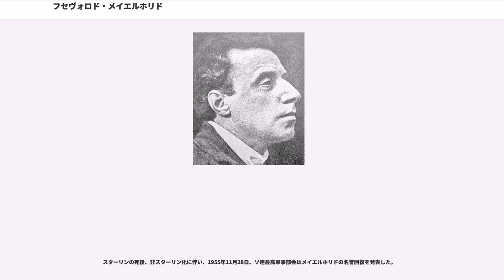フセヴォロド・メイエルホリド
ヴォルガ・ドイツ人

フセヴォロド・エミリエヴィッチ・メイエルホリド（、Vsevolod Emiľevich Mejerchoľd、 ドイツ語では カール・カジミール・テオドール・マイアーホルト、Karl Kasimir Theodor Meyerhold、ユリウス暦1874年1月28日（グレゴリオ暦2月9日） – 1940年2月2日頃）は、ロシアの演出家・俳優。ロシアおよび革命後のソビエトにおいて、挑戦的ともいえる不断の演劇革新運動を展開した。現代演劇における最高峰の一人である。姓はメイエルフォリドとも書かれる。

ヨシフ・スターリンの大粛清で犠牲となった。

ユリウス暦1874年1月28日（グレゴリオ暦2月9日）ペンザに生まれる。メイエルホリド家は、ロシアに在住するボルガ・ドイツ人の家系で（ユダヤ系ともされる）、父エーミールはワイン製造業を営んでいた。モスクワ大学法学部を中退している。1895年、21歳の誕生日を機にルーテル教会から正教会に改宗し、洗礼名「フセヴォロド」を名乗る。その後、モスクワ・フィルハーモニー協会演劇学校でウラジーミル・ネミロヴィッチ＝ダンチェンコ（）に師事し、ここにメイエルホリドの舞台人としての活動の幕が切って落とされた。1898年には恩師であるネミロヴィッチ＝ダンチェンコに従いモスクワ芸術座の旗揚げに参加している。

モスクワ芸術座では、アントン・チェーホフの『かもめ』の上演でトレープレフ役を演じ、チェーホフに影響されて演劇における様式美を追求したが、モスクワ芸術座における自然主義的・心理主義的演劇論と齟齬をきたし、1902年にモスクワ芸術座を退団した。退団後、メイエルホリドは自らの理想を追い求めてスネギリョフやコシェヴェーロフら有志と語らい、いくつかの劇団を結成し、カフカスに巡業に出た。メイエルホリドは役者として舞台に立つ他に、演出畑に進出する。メイエルホリドは、実験的劇場とそれにふさわしい新しい演技の構築を模索していく。
1905年に、当時、モスクワ芸術座における自然主義演劇に行き詰っていたスタニスラフスキーから、新しい演劇の創造への協力を求められる。そこで、メイエルホリドはモスクワ芸術座付属の「演劇スタジオ」を作り、そこで『タンタジールの死』の演出など、様々な条件演劇的な実験を試みる。
その経験を生かし、その後象徴主義的演技の熱心な主導者となっていく。特に1906年から1907年にかけて、サンクトペテルブルクのヴェラ・コミサルジェフスカヤ劇場で上演した『修道女ベアトリス』を制作し、同作は、アンドレイ・ベールイ（）、ヴァレリー・ブリュソフ（）、ゲオルギー・チュルコフ（）らから象徴主義的不動劇として評価を受けた。また、1906年に演出したアレクサンドル・ブロークの『見世物小屋』は象徴主義の脱構築から、広く論争を巻き起こした。その他、コミッサルジェフスカヤ劇場では、イプセン作『ヘッダ・カプラー』、メーテルリンク作『修道女ベアトリーチェ』などを演出し象徴主義の流行、隆盛期を出現せしめた。
しかし、コミサルジェフスカヤとの蜜月は長く続かず、喧嘩別れの後、1908年ペテルブルク帝室アレクサンドリンスキー劇場およびマリインスキー劇場の演出家となる。両劇場時代、メイエルホリドは世界各国の演劇研究に取り組み、その中でも伝統的な民衆演劇を応用した。メイエルホリドは、レールモントフ作『仮面舞踏会』、モリエール作『ドン・ジュアン』、ワーグナー作『トリスタンとイゾルデ』その他を演出し、ロシア革命直前、直後の混迷するロシア演劇界にあって、演劇の革新という観点で独自の足跡を残した。メイエルホリドは、自分たち演技者と観客との有機的接触を求め演劇・演出の手法を探求していった。そのような実験的手法の中から、客席と舞台との連続性の強調、舞台における非日常性の強調、映画のモンタージュ形式に共通する時空間など演出手法を確立するに至った。

1917年、ロシア革命によってメイエルホリドは実験的演出および演劇の革新実現の絶好の機会が到来したと考え、積極的に革命に参画した。メイエルホリドはロシアの演劇人中、一番早く革命を歓迎した一人であり、1918年8月にはすでにロシア共産党（ボリシェビキ）に入党している。同年から1921年までソ連教育人民委員部（文部省）の演劇部門を統括する。...